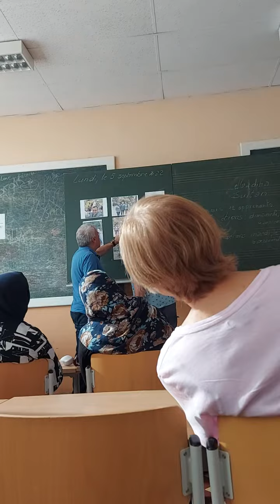(1) L'école est ouverte pour le semestre. Aujourd'hui est le premier jour. เปิดเทอมวันแรก 05/09/2022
โรงเรียนสอนภาษาฝรั่งเศส เรียนฟรี ของ CPAS